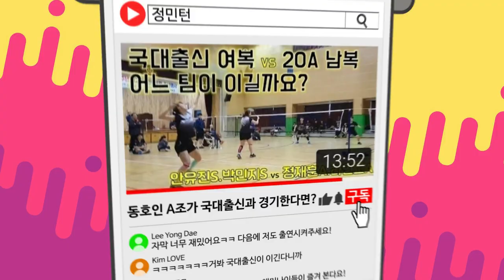C조 복식팀과 A조 복식팀이 찐텐으로 붙는 방법은?! 한 점 한 점 살이 떨린다..!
2020.6월 갓드 정모 때 성사된 이벤트 경기입니다!
19점을 먼저 먹고 시작하는 C조 복식팀!! 무려 회식 내기!!
과연 A조 복식팀은 이 난관을 극복할 수 있을까요?

원치우(30C).전형우(20C) vs 정민턴.허민턴